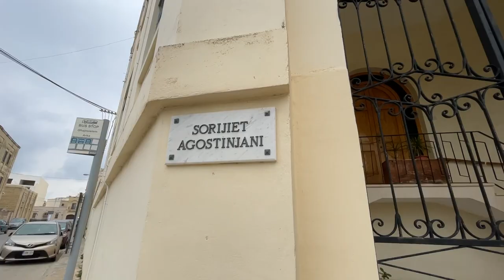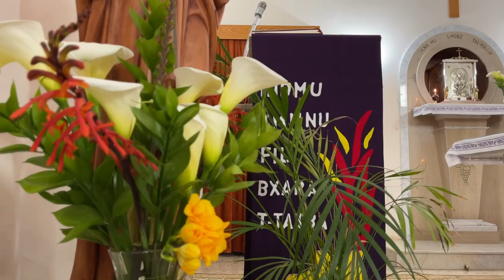Meeting the Augustinian Sisters in Gozo | S2 EP: 22, part 1 | The Local Traveller with Clare Agius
Tucked away in the Gozitan village of Għajnsielem is a peaceful retreat house run by the Augustinian Sisters, called Dar Madre Tereza Spinelli.

This island offers a rich religious heritage that attracts a number of visitors, Maltese and foreign, who seek religious tourism. Watch as Clare gets to know the nuns who run the retreat house and their stories.

Credits:

Guests:
- Sister Margaret
- Sister Marina
- Sister Soleni
- Sister Luiza
- Sister Rita
- Sister Carmelina

Photography:
- Fabian Mizzi
- Noel Pace

Research:
- Heritage Malta
- Clare Agius
- Fabian Mizzi
Director: Fabian Mizzi

Special Thanks:
Komunita Sorijiet Agostinjani

Translators:
Luisa Castorina, Martina Caruana, Martina Cremona, Amina Baldacchino, Nathlin Johnson, Alessia Sciberras from the Department of Translation, Terminology and Interpreting Studies.